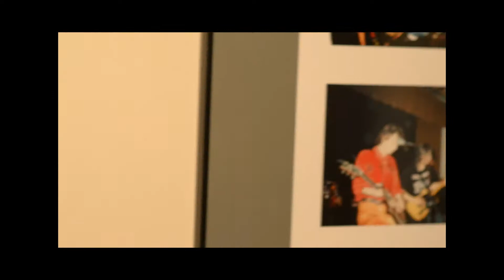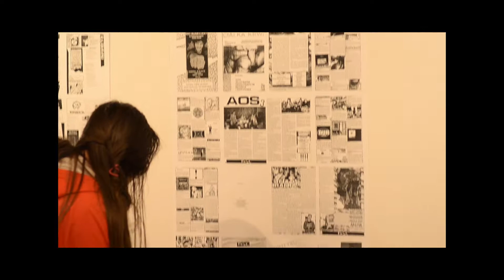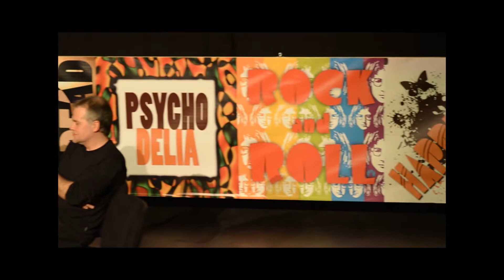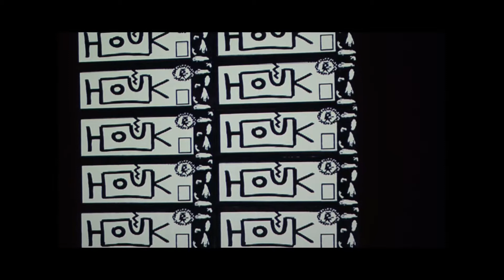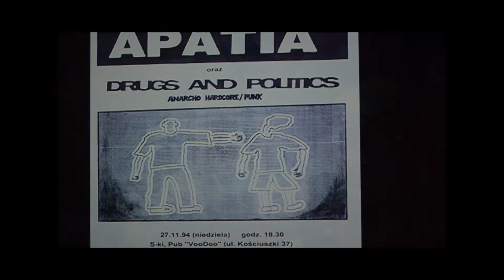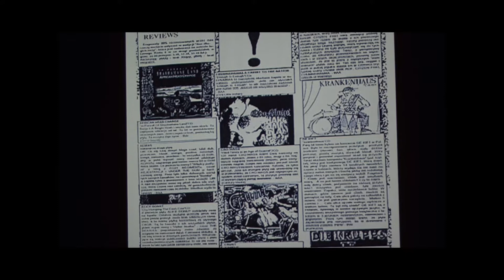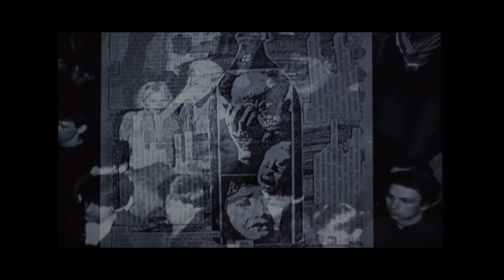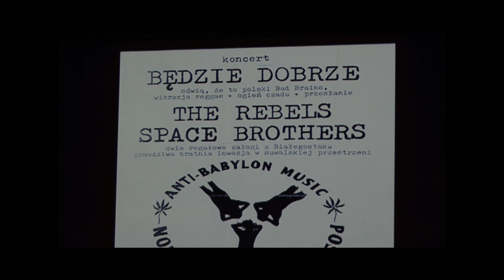Suwalska Kontrkultura - dyskusja w SOK-u, 27.07.2015, Suwałki.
Dyskusja w Suwalskim Ośrodku Kultury,
AFI.